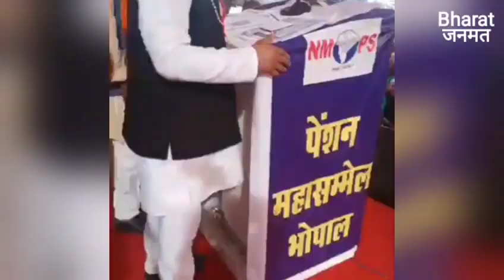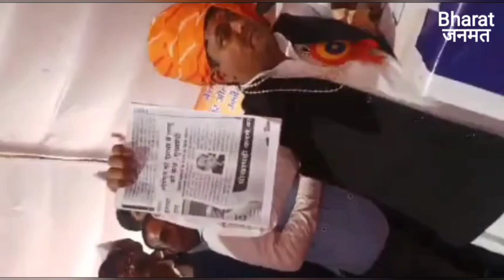पुरानी पेंशन बहाली को लेकर सरकारी कर्मचारियों का हल्ला बोल | Old Pension Scheme | OPS | Hindi News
पुरानी पेंशन बहाली को लेकर सरकारी कर्मचारियों का हल्ला बोल | Old Pension | OPS |Bhopal| Vijay Bandhu